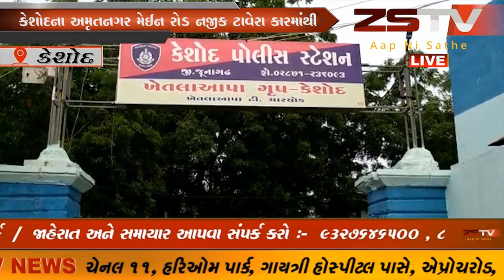કેશોદના અમૃતનગર મેઈન રોડ નજીક ટાવેરા કારમાંથી ટાયર પીયુસી